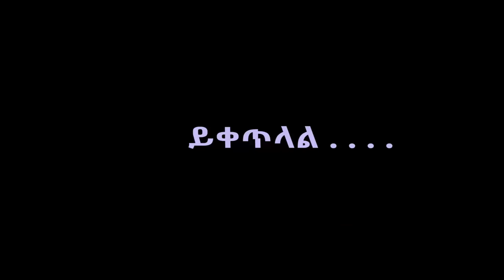እየመታሁት ገላግላግሉኝ ያልኩ ሰው ነኝ... ጀግና መፍጠር ክፍል 2 ፡ Comedian Eshetu : Comedian Dereje Haile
JEGNA MEFTER
This show  is a talk show , in which different guests will be invited  and they will share their life experience with the host comedian Eshetu. so that the youth will take a lesson from their success and failure. from the prices they have paid in life and from the victories  they have achieved in life  . the theme of the show is showing the young generation how hard they have worked to be where they are today.
and  we want to promote the culture of praising our heroes rather than insulting them on social medias. further more we are aiming to give the youth role models they can look up to.
we will invite different guests every week , guests like artists, experts, motivational speakers, sports person, authors e.t.c. ESHETU MELESE